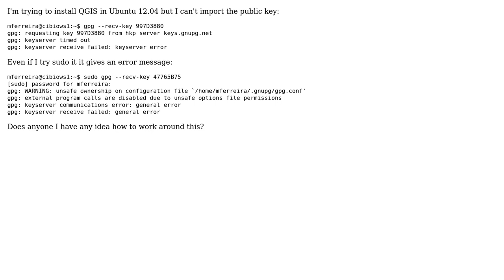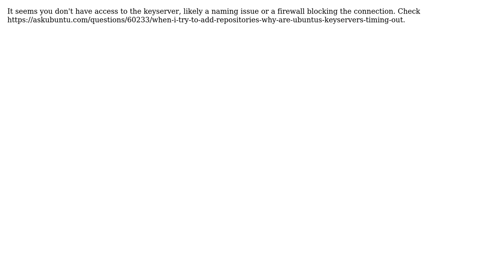GIS: Why can't I add the the qgis.org repository public key to Ubuntu 12.04?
With thanks & praise to God, and with thanks to the many people who have made this project possible! | Content (except music & images) licensed under CC BY-SA | Music | Images & others | With thanks to user nmtoken user mferreira user Luis de Sousa and the Stack Exchange Network Trademarks are property of their respective owners. You are responsible for your own actions.